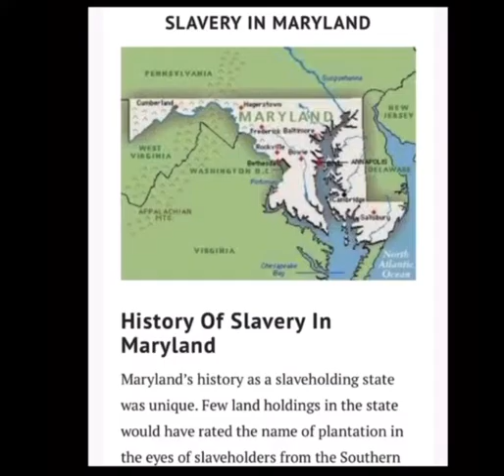PullUpSeptember2022 Maryland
Maryland is part of the PullUpSeptember2022